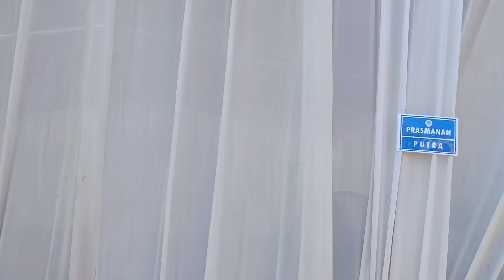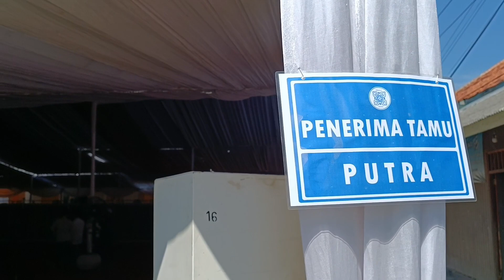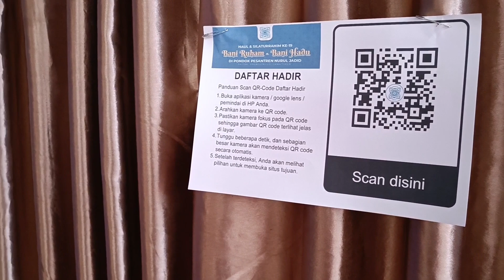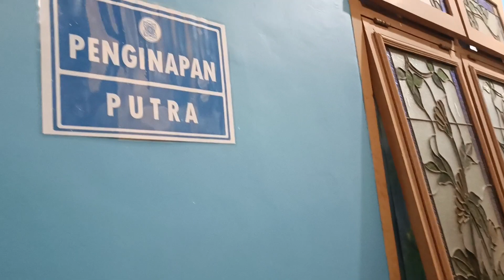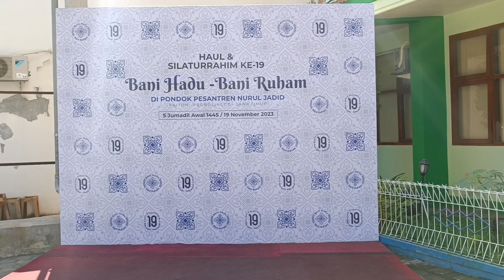HAUL & SILATURRAHMI KE-19 BANI HADU & BANI RUHAM | PONDOK PESANTREN NURUL JADID PAITON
HAUL & SILATURRAHMI KE-19 BANI HADU & BANI RUHAM
DI PONDOK PESANTREN NURUL JADID PAITON PROBOLINGGO

Dukung terus YouTube Channel ini agar terus berkembang dan memberikan sajian kepada SABON (Sahabat Online) semuanya, semoga terhibur, terinspirasi dan senantiasa memberikan manfaat.
Untuk saran dan masukan silahkan tuliskan di kolom komentar. Hope you guys enjoy :)